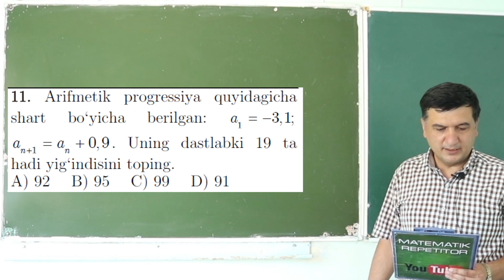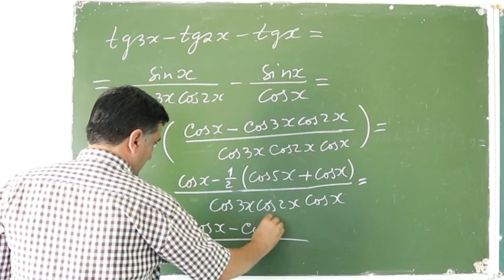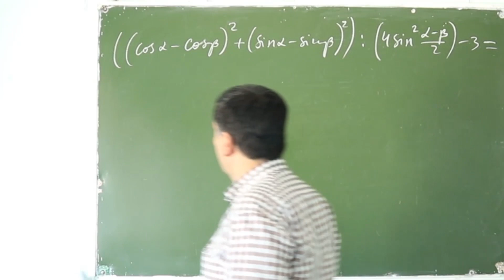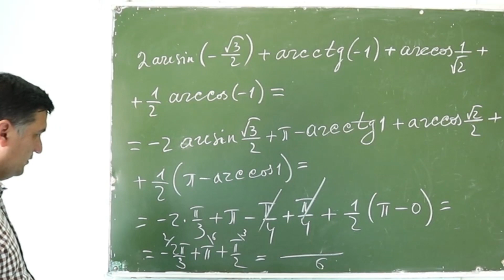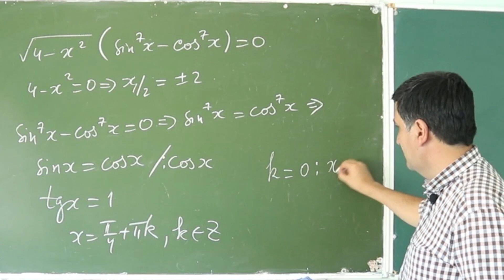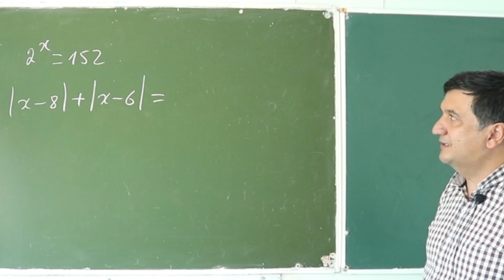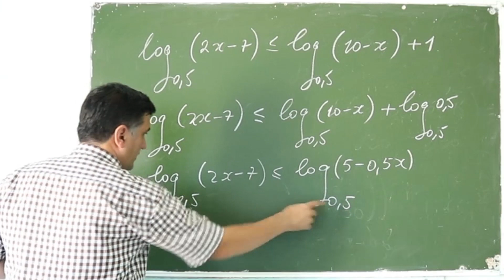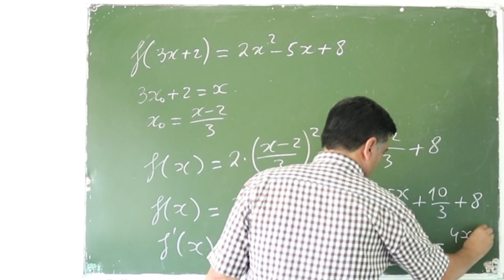Xorazm Ilm Ziyo 2018 . 13 variant . 11-20.( 38 - dars)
Bizdan uzoqlashmang !